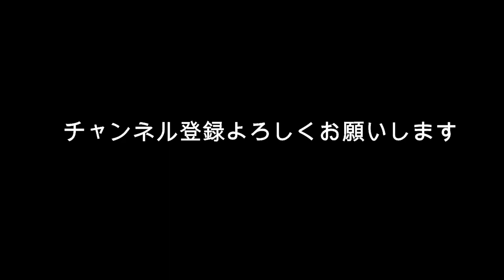ボス恋 久しぶりに朗報